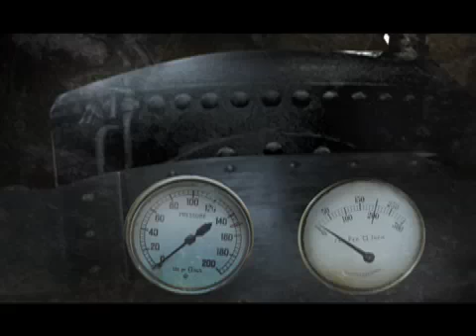je suis jalouse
jealous french girls are pretty mean